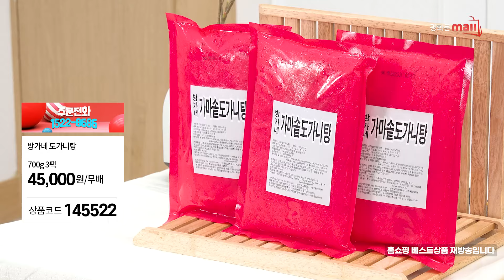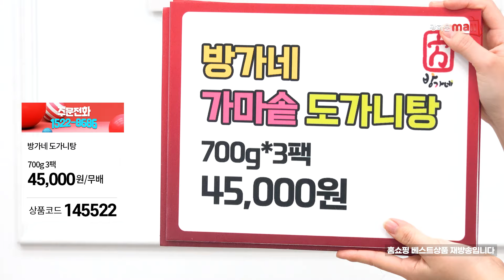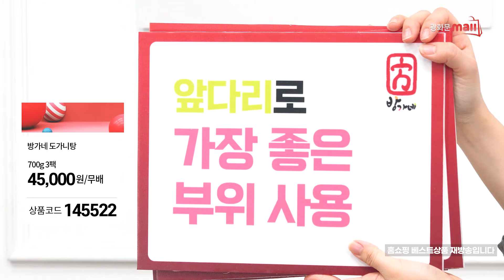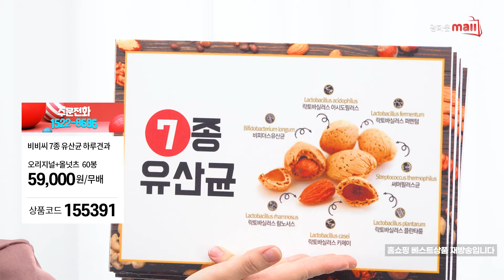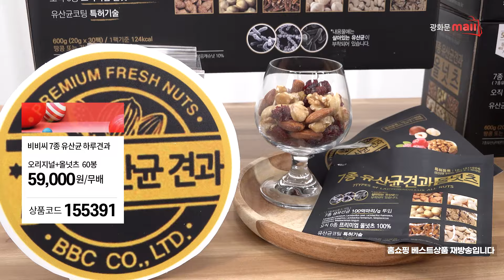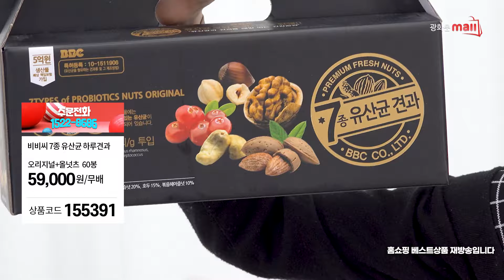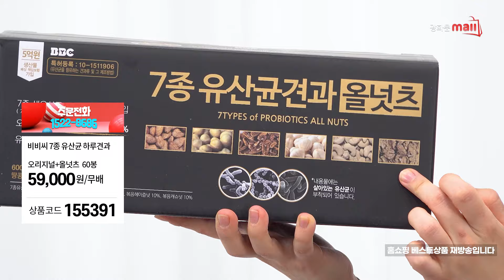[6회 골라 모았습니다] 도가니탕 700g 3팩 / 비비씨 7종 유산균 하루견과 한줌견과 오리지널+올넛츠 선물용 60봉 (손잡이박스), 방가네 가마솥 국밥,문의1522-8686